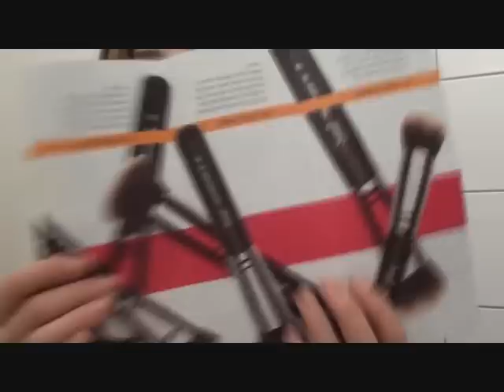Os três pincéis da Sigma que fazem mágica + NOVIDADES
Pincéis profissionais?Professional Brush Kits???